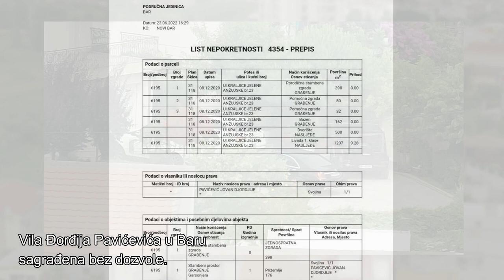Vila Đorđija Pavićevića u Baru sagrađena bez dozvole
Čelnik Košarkaškog kluba “Mornar” i vlasnik špediterske firme “Playmaker” Đorđije Pavićević ilegalno je sagradio milionski vrijednu vilu sa bezenom u Ulici Kraljice Jelene Anžujske u naselju Novi Bar.

Zabranjeno svako kopiranje videa ili audio snimka i postavljanje na druge kanale, socijalne mreže, sajtove ili korišćenje za bilo koje druge medije! Dozvoljeno je djeljenje videa (share) ili postavljanje Youtube link-a.